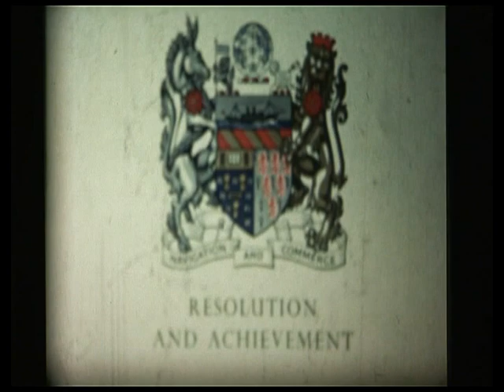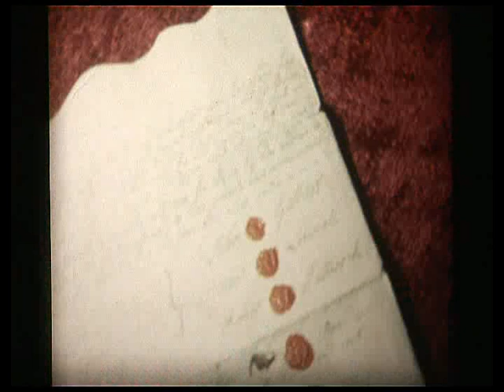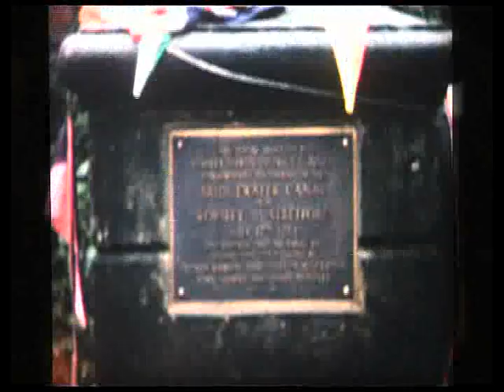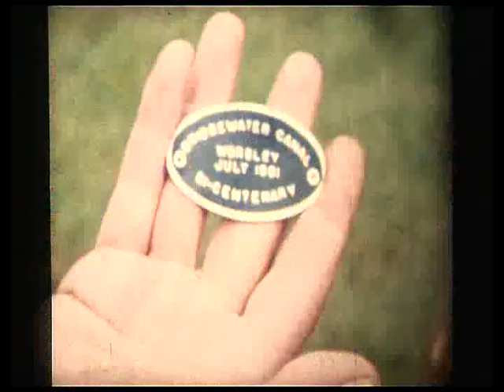Bridgewater Canal Bicentenary 1961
Celebrations in 1961 of the bicentenary of the Bridgewater Canal. Filmed by Chorlton Cine Club.